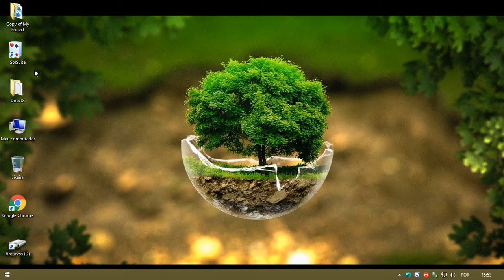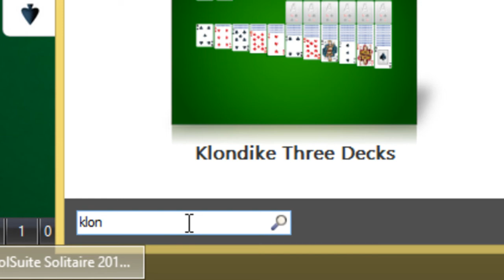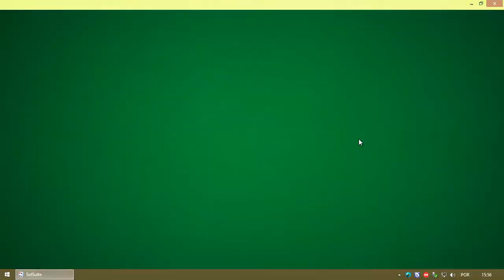O melhor paciência para Windows (completo).